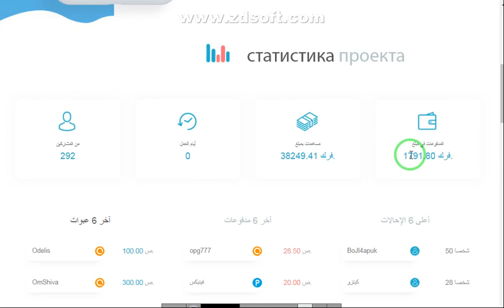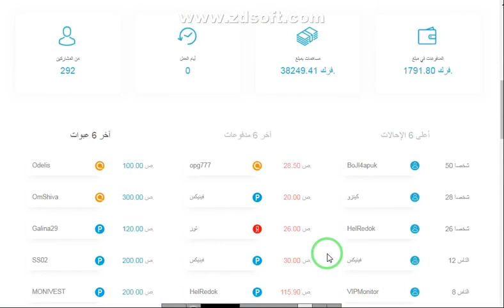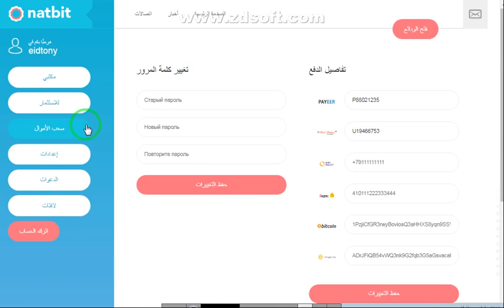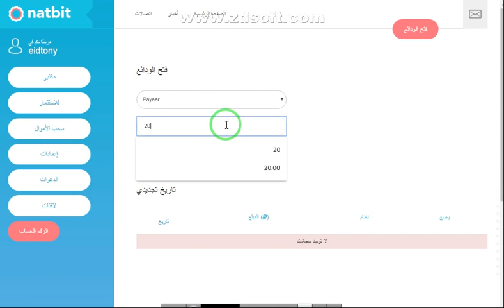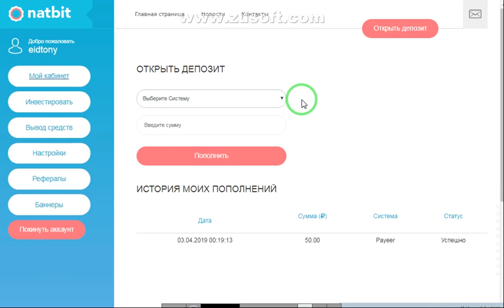موقع فيوم الزيرو يعطينا 50 في الميه لمده 24 ساعه مع ايداع 50 روبل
رابط الموقع
الربح.
ربح المال,
المزرعة السعيدة,
بايبال,
بايزا,
payza,
payoneer,
مواقع صادقة,
ربح البيتكوين,
Proof payment,
ربح 1$,
ربح 2017,
ربح 5$,
ربح البيتكوين,
ربح البيتكوين كل 5 دقائق,
ربح المال,
ربح بلياردو,
ربح بيتكوين,
ربح بيتكوين مجانا,
ربح تابلت,
ربح تعبئة,
ربح تلفون,
ربح ثواني,
ربح حقيقي,
ربح حقيقي من الانترنت,
ربح حلال,
ربح حلال من الانترنت,
ربح حوحو,
ربح دريس,
ربح دقيقة,
ربح دوجكوين,
ربح دولار,
ربح دولارات,
ربح ذهب,
ربح راتب شهري,
ربح ربح,
ربح رصيد,
ربح روبل,
ربح روبل 2017,
ربح روليت,
ربح زوار كثر,
ربح ساتوشي,
ربح طريقة,
ربح فلوس,
ربح فيزا,
ربح قمار,
ربح كاش يو,
ربح كاميرا,
ربح كوينز,
ربح للمبتدئين,
ربح لوتو,
ربح مال,
ربح هاتف,
ربح هاتف مجانا 2017,
ربح هدايا,
ربح هواتف,
المواقع الربحية .
ربح الدولار .